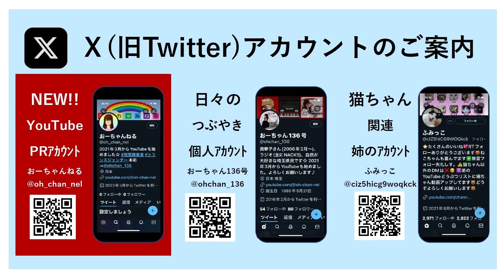【盲学校の思い出】「合唱曲」編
今回は私が学生時代を過ごした盲学校の思い出話から「合唱曲」をテーマにお話してみました。